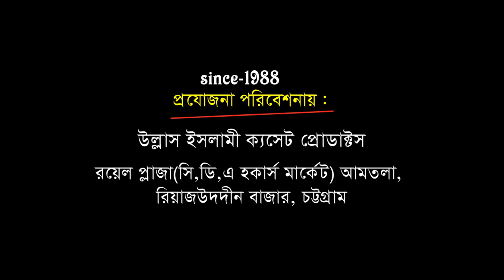নবীজির প্রেমে হযরত ওয়াইসুল করনী(রাঃ) | Mawlana Abu Sadek Rejvi | New Bangla Waz | Ullash Icp | 2020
Linkdin Link